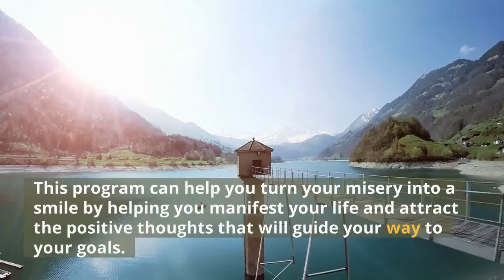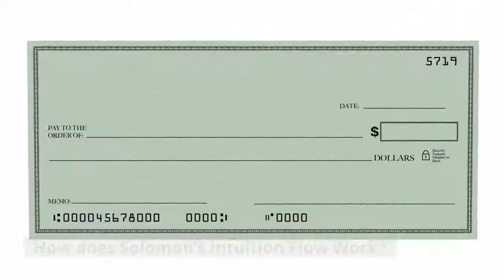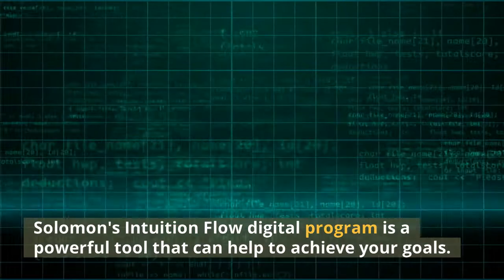Solomon's Intuition Flow Review, REAL OR FAKE?WATCH BEFORE BUY!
Everybody wants to live a happy life without suffering or restrictions. It is possible to believe the whole world is conspiring against your. It is possible to be in a low-paying position or have a bad relationship. This can even make you question your existence, leading to emotional debauchery. Solomon's Intuition Flow manifestation system can help with this. This program can help you turn your misery into a smile by helping you manifest your life and attract the positive thoughts that will guide your way to your goals. Each person is given a guardian angel at birth to help them achieve their goals. Quantum science has shown that everything in the world is infused by energy. Both positive and negative entities surround humans in their auras. Positive entities can make your journey to your destiny easier.

What is Solomon’s Intuition Flow Program?
Solomon’s Intuition Flow is one of the secrets to be discovered in the ancient world, and it is based on ancient Feng Shui teachings mixed with current science. Discovering your true powers and hidden potential to attract prosperity and pleasure is the goal of Solomon’s Intuition Flow audio program. It allows money to flow freely in and out of your life. You may create a financial condition where you don’t have to worry about money with Solomon’s Intuition Flow technique. Second, Money Energy Mastery assists you in lowering your expenses so that the wealth you have produced does not leak away. After you’ve established a source of income, you can increase your earnings by investing and employing numerous strategies.

How does Solomon’s Intuition Flow Work?
Everything you observe in your environment is made up of energy. Money is also a sort of energy that exists throughout the cosmos. In the past, emperors referred to it as “Chi,” or energy. We’ve all heard about the Magnus Effect. Researchers were able to replicate this phenomenon and manipulate the tiny particles in suspension in the M.I.T. lab. When those particles spun around a tangible object, they accelerated significantly quicker. When a baseball is thrown in a baseball game, the ball curves and accelerates as it leaves the pitcher’s hand.

My take on Solomon’s Intuition Flow Review
Solomon's Intuition Flow digital program is a powerful tool that can help to achieve your goals. Many goods claim to manifest but not all of them are true.
Customers believe in Solomon's Intuition Flow manifestation system. This guide uses an old trick that has been used for many years. This product is highly sought-after in the market. Many people have had life-changing experiences with attracting wealth, abundance, love, and prosperity into their lives. The company offers a 365-day money back guarantee in the event of goods not being satisfactory. Solomon's Intuition Flow audio is well worth a look and can be purchased.